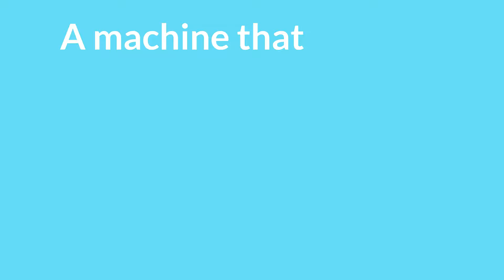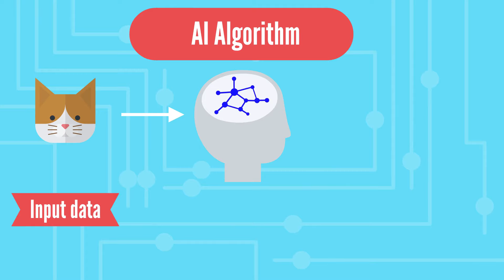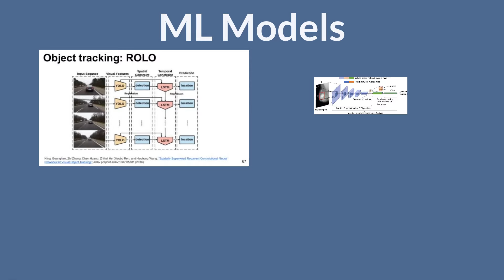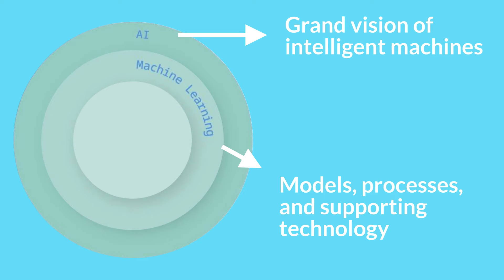What's the Difference Between AI, Machine Learning, and Deep Learning?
With AI thrown around as a buzzword these days, it's important to have a solid understanding of what artificial intelligence actually means in theory and in practice. In this video, we will introduce the differences between AI, machine learning, and deep learning, and give visual examples along the way.

For a more in-depth analysis, check out the original article this video is based